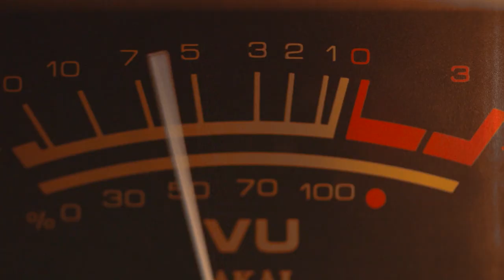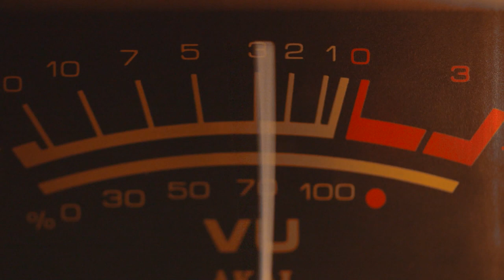The Ip Sisters - Make Me Boogie. Very rare 7" vinyl single.